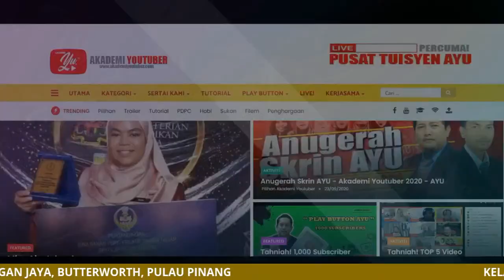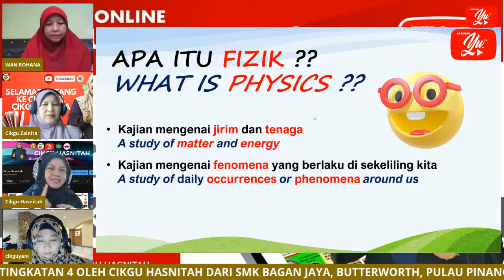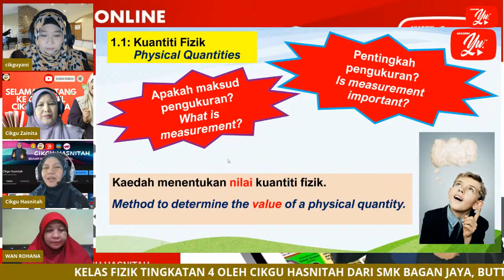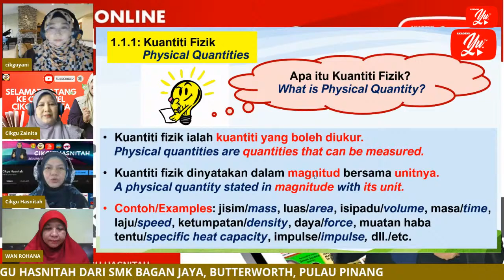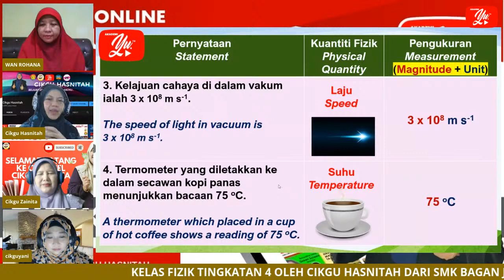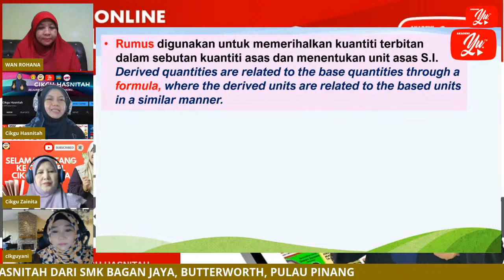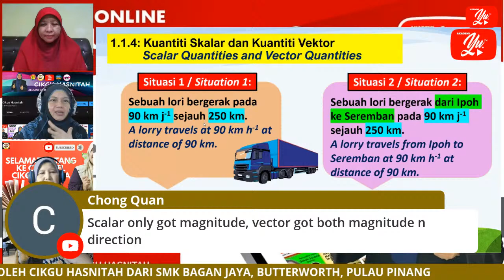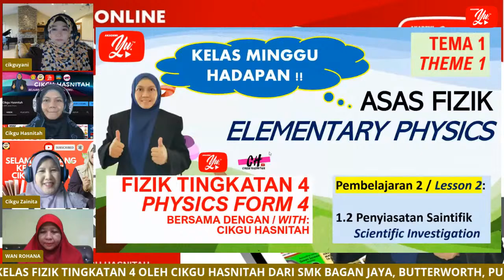🔴 [LIVE] FIZIK TING. 4, 1.1 PHYSICAL QUANTITY (DLP) OLEH CIKGU HASNITAH #13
Assalamu'alaikum dan Salam Sejahtera semua. Selamat datang kepada semua pelajar Tingkatan 4 ke dunia FIZIK!! Ikuti kelas Fizik setiap Ahad, 2.00 petang di

Muat turun slaid (pdf) yang cikgu bincangkan dalam kelas tadi sebagai rujukan kamu di sini (panduan ulang kaji soalan ikon Edidik Junior Minggu 1):

Jangan lupa cuba latihan Quizziz ini untuk menguji kefahaman kamu mengenai Bab 1.1-Kuantiti Fizik (Kuantiti Asas & Kuantiti Terbitan, Kuantiti Skalar & Kuantiti Vektor):

E-sijil penyertaan kelas akan diberi di hujung siaran. Sila gunakan/aktifkan/switch kpd. akaun email edidik untuk mengakses link e-sijil.

❤️❤️MISI PENCARIAN IKON EDIDIK JUNIOR ❤️❤️

LANGKAH UNTUK MENYERTAI MISI PENCARIAN  :

1. Daftar untuk dapatkan ID-AYU masing-masing. Link pendaftaran

2. Ulangkaji dengan menjawab soalan yang telah disediakan sebagai latihan untuk menduduki ujian akhir yang akan menentukan siapa Ikon eDidik Junior untuk subjek terpilih.

UJIAN AKHIR PENENTUAN IKON EDIDIK JUNIOR MINGGU 5 : AKAN DATANG

GREAT NEWS to all those in DLP class. Videos on Chapter 1-Measurement are as follows:

Sertai channel telegram Cikgu Hasnitah untuk lebih banyak bahan rujukan SPM 2020 di sini:

TERIMA KASIH DI ATAS SOKONGAN ANDA!! 💖💖